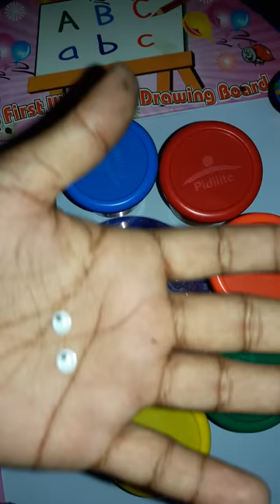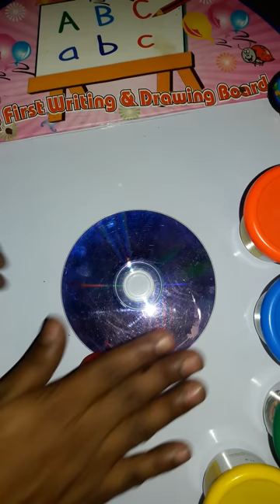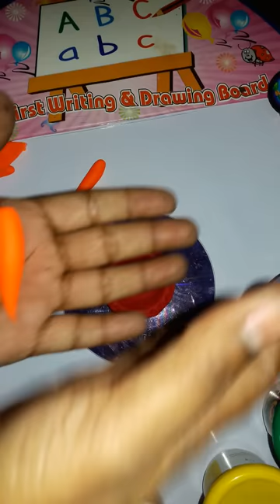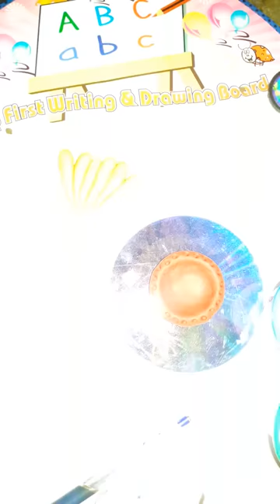COLOR PEACOCK WITH CLAY MODELING FOR KIDS EASY & STEP BY STEP COMPETITION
BEAUTIFUL PEACOCK STYLE  DECORATION KIDS LEARN COLOR HOW TO MAKE A PEACOCK WITH CLAY DIY CRAFTS
CLAY MODELING & ART & CRAFT CLASSES PROJECT FOR KIDS EASY TO STEP BY STEP
1 FAST STEP BASIC AND ADVANCE SHAPES.
HELP FOR KIDS & ART TEACHER

ART+PLUS 8.8M views @ make new creation

LEARN ALPHABETS A TO Z WITH  LEARN FUN ART FOR KIDS & BEGINNER.
HINDI CHANNEL ART+PLUS 8.8M views BY: SUNIL KUMAR / JIYA
A  TO Z  ALPHABETS WITH PICTURE.

MY MOST VIEWING VIDEOS

Best Clay Play Doh Party Pack

COLOR PEACOCK WITH CLAY MODELING FOR KIDS EASY & STEP BY STEP TUTORIALS BY: ART+PLUS
COLOR PEACOCK WITH CLAY MODELING FOR KIDS EASY & STEP BY STEP TUTORIALS  BY: ART+PLUS 8.8M views

2nd HOW TO MAKE PEACOCK WITH CLAY DIYA CRAFTS
CLAY MODELING WORKSHOP & COMPETITION  FOR KIDS EASY TO STEP BY STEP
1 FAST STEP BASIC AND ADVANCE CLAY AND SCULPTURE ART
HELP FOR KIDS & ART TEACHER MODEL FIRST MODEL MAKING .

HOW TO DRAW D ALPHABET CARTOON FOR KIDS A to Z, CREATIVE CARTOON STEP FOR KIDS
BEST FOR KIDS ALPHABET D & A to Z Making in Fish CARTOON.

Make COLOUR CLAY CROCODILE  HOW TO MAKE MODEL FOR KIDS AGE 4 PLUS : ART+PLUS
ART+PLUS - How to make Clay Modeling Creative Funny crocodile model for kids AGE 3 plus fun with clay.

COLOR YELLOW ART+PLUS - M for MANGO HOW TO MAKE FRUIT WITH CLAY FOR KIDS AGE 3 PLUS.
LEARN COLORS !  How to make fruits Color Yellow Mango with clay for kids - m for mango. step by step clay modeling for kids.
Clay Modelling for Competition.

HOW TO MAKE STEP BY STEP COLOR JOKER FACE WITH CLAY MODEL MAKING FOR KIDS.
BY: SUNIL KUMAR
CLAY MODEL & CLAY MODELING JOKER FACE ONLINE LEARNING CHILDREN EDUCATION &  FUN VIDEO A TO Z CREATIVE CLAY MODEL STEP BY STEP FOR BEGINNER, KIDS CLAY MODELING COMPETITION IDEAS.

ART+PLUS - CLAY MODEL HOW TO MAKE C for CROCODILE WITH CLAY MODELING FOR KIDS AGE 4 PLUS : ART+PLUS

फिर उड़ी कागज़ की तितली ! HOW TO MAKE BUTTERFLY PAPER FOLDING ! ART+PLUS
फिर उड़ी कागज़ की तितली ! HOW TO MAKE ORIGAMI BUTTERFLY ! ART+PLUS BY: SUNIL KUMAR

Ek Tittali Thi. Bahut Sundar wo bhi Kagaz ki. Aap puchuge ki kagaz ki kyn. Tu main aapko batata hun. Ye jo Tittali thi na wo kagaz ki kese bani..?

Darsal Bhut Dino pahele ki baat hai. Ek Trivni naam ka Rajye tha.
Aur Usme Ek Raja Rani Apni Sabse chhoti Beti Trivni Aur us ke Bade Bahi Sumn ke sath rahte the.

HINDI CHANNEL ART+PLUS BY: SUNIL KUMAR
HOW TO MAKE PAPER PEACOCK WITH ORIGAMI PAPER, EASY STEP BY STEP PAPER FOLDING 3D CRAFT ART FOR KIDS & BEGINNER.

#10 JOHNY JOHNY YES PAPA for KIDS
LEARN ALPHABETS A TO Z WITH  JOHNNY JOHNNY YES PAPA SUGAR FOR KIDS FIRST STEP by STEP EASY LEARN FUN ART FOR KIDS & BEGINNER.
HINDI CHANNEL ART+PLUS BY: SUNIL KUMAR / JIYA

ALL VIDEO UPLOADED BY : SUNIL KUMAR
CREATIVE FINE ART & CRAFTS INSTITUTE